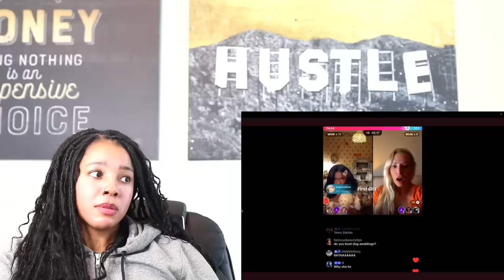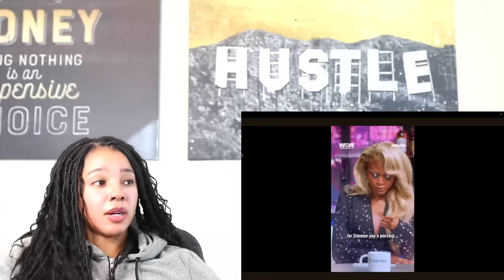Terri Joe EATING up your FAVES | Reaction